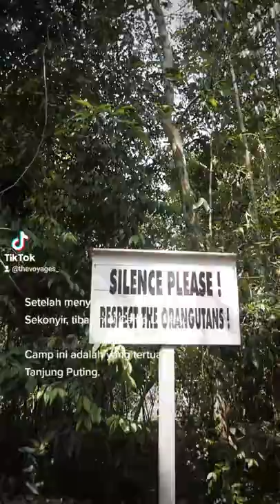Short journey to Tanjung Puting National Park, Pangkalan Bun...